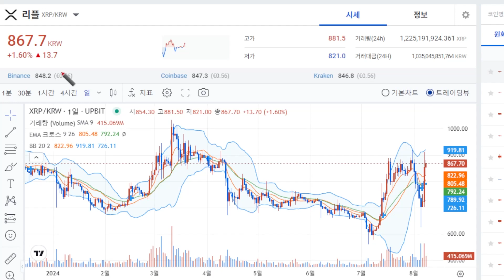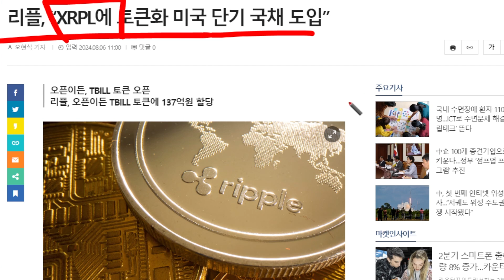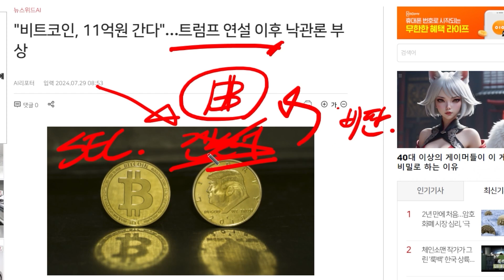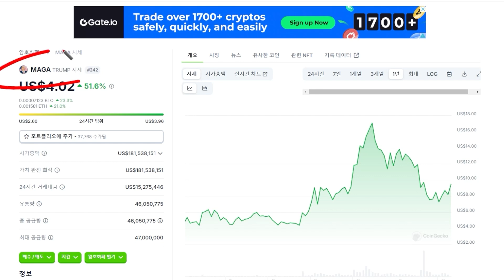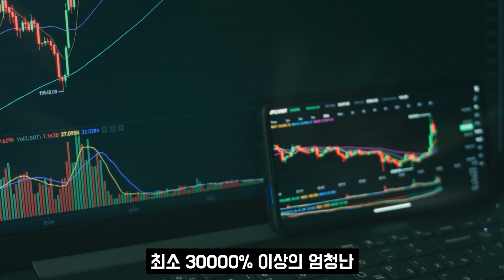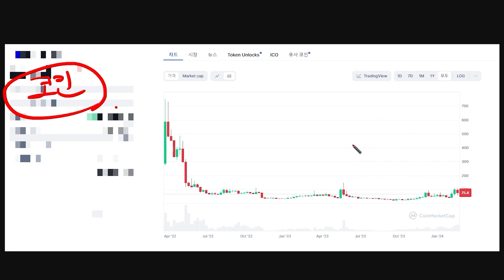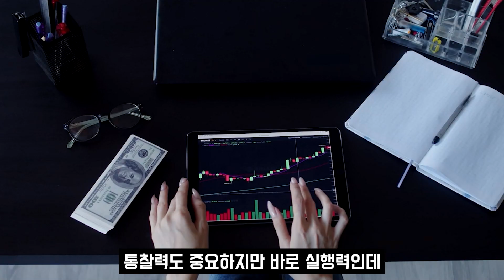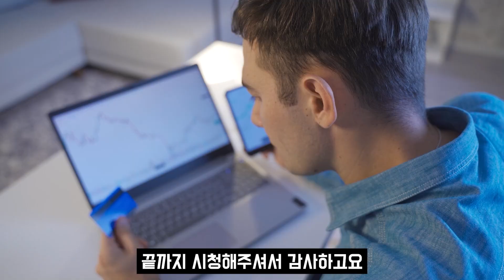[리플 전망] 리플로 수익 보는 방법 제가 하나부터 열까지 다 알려드릴게요